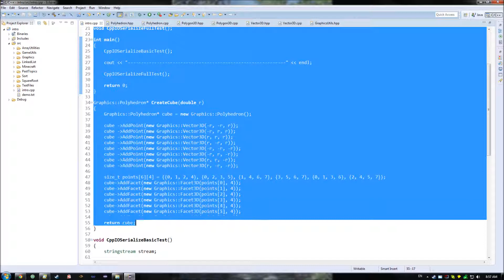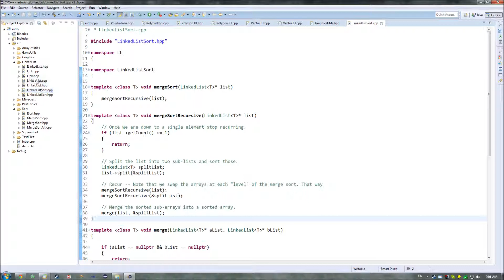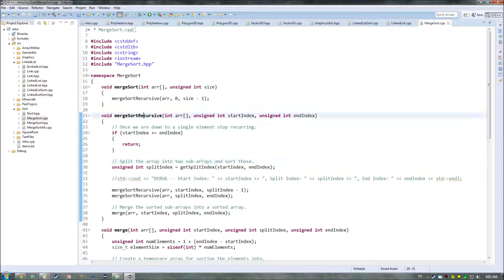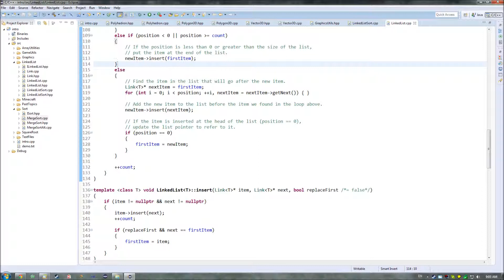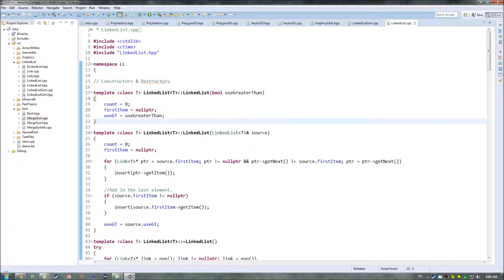Data Structures & Algorithms :: E1 :: Intro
In today's episode I introduce a new series covering data structures and algorithms. This series is supplementary to my Programming and Computer Science series, and will utilize many of the tools and techniques already covered in that series.